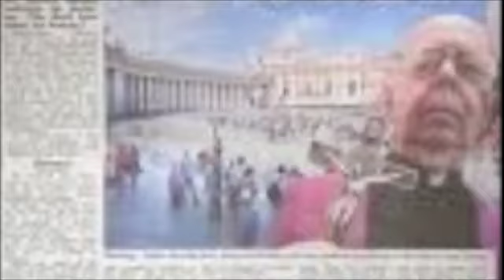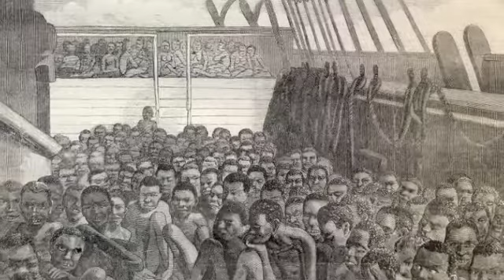"Black People" by Ras Khaleel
Selected Vibez
.. Just wanted this song to get an ultimate meanin, and step to its video. Always on another level, time to forward on action.

Step 1 ...

FullJoy!!!

Artist: Ras Khaleel
Song: Black People
Album: Single
Label: Unsigned

'Give Thanks'
Selah'